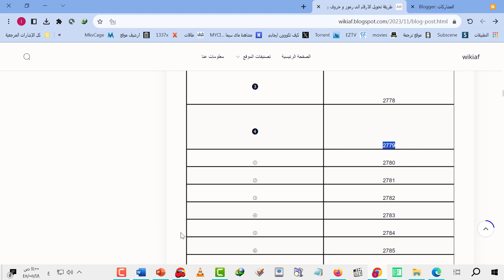اختصارات على برنامج الوورد تحويل الارقام إلى رموز وحروف وارقام بالضغط على alt + x اكثر من 14 الف رقم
رابط الموضوع

اختصارات تحويل المحول الارقام الى حروف رمز رموز الرقم الت اكس لوحة المفاتيح الكيبورد ارقام الرموز الرمز الحروف الحرف الاحرف الانجليزية الكورية الالمانية الروسية الهندية الصينية الرمز الرموز احرف ارقام ارقم زائد الوورد الورد مايكروسوفت اوفيس اشكال الاشكال woord word مستند Microsoft Word جديد الاختصارات اختصار الاختصار كييبورد الكيبورد لوحه المفاتيح اللوحة كتابة الكتابة تنسيق شكل الاشكال طريقة تحويل الارقام على برنامج الوورد إلى احرف ورموز 14000 رقم اختصارات على الورد اختصار اشكال رمز اختصارات على برنامج الوورد تحويل الارقام إلى رموز وحروف وارقام بالضغط على alt + x اكثر من 14 الف رقم